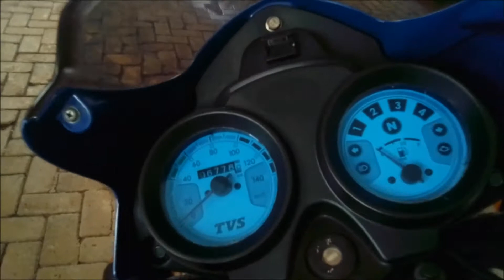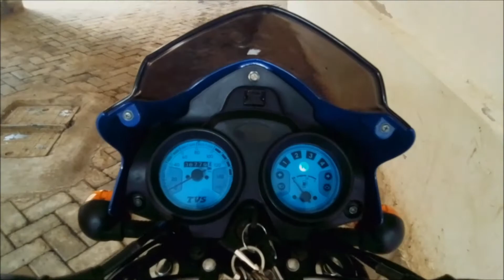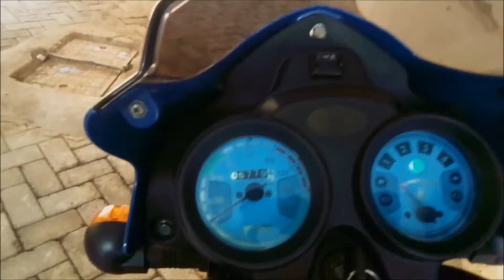Lessons On Riding A Motorcycle Tips And Tricks 🏍️ 🏍️🏍️ 👌